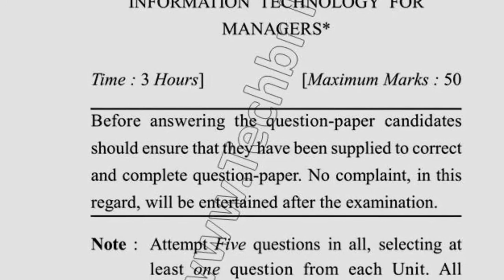May 2018 Dcrust MBA 1st Sem Human Resource Management Question Paper